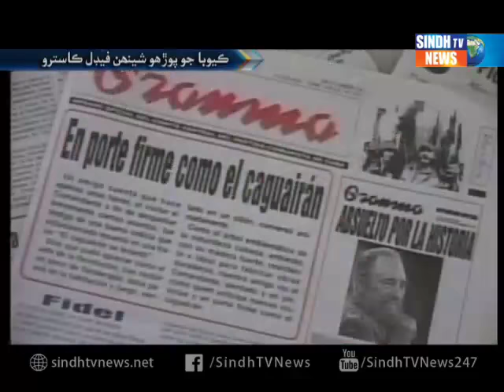Fidel Castro Report - Sindh TV News